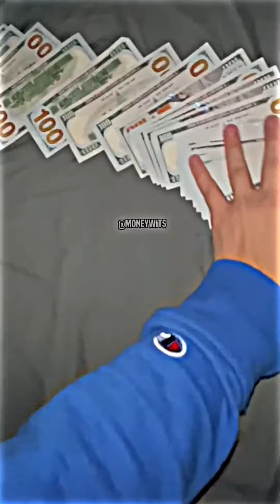Watch this everyday to CHANGE your LIFE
Amazing speech to forge an iron mindset by andrewtate